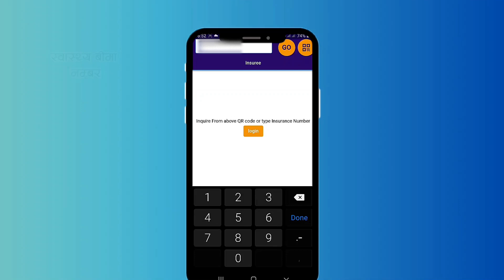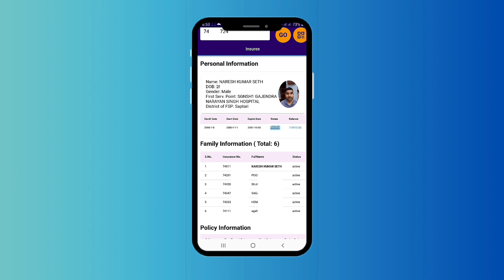Swasthya Bima HIB Enrollment app Kasari Prayog Garne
"Unlock the Power of HIB Enrollment App: A Step-by-Step Guide
Are you ready to harness the convenience of the HIB Enrollment app for your healthcare needs? Look no further! In this video, we provide you with a comprehensive, step-by-step tutorial on how to make the most out of this innovative tool.

🤦‍♂️HIB QUERIES
HIB Enrollment app download
HIB Enrollment app Prayog Garne Tarika

⏱Chapters:
0:00  Introduction
0:22 downloading HIB Enrollment app
0:32 Login HIB
0:42 Personal Information
1:08 Family Information
1:26 Policy Information
1:44 Scanning HIB Card